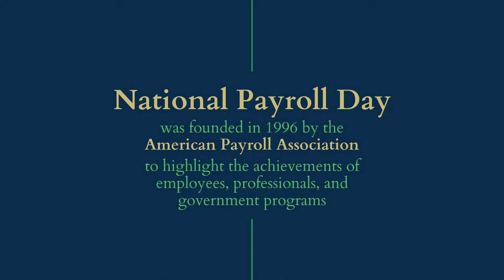National Payroll Week Video Template (Editable)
Edit this video with Biteable, the world's simplest video maker. Customize text, images, and colors within minutes. Hit this link to start editing now

Celebrate the history of unsung National Payroll heroes by explaining to your teams why payroll is good for the nation, the business, and the individual. Add your personalized details, logo, and share internally to your employees.